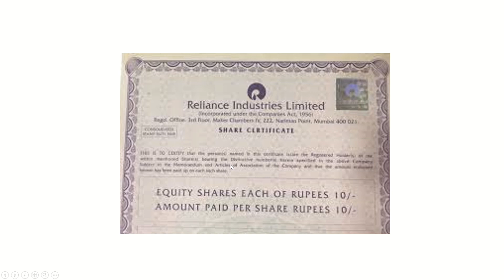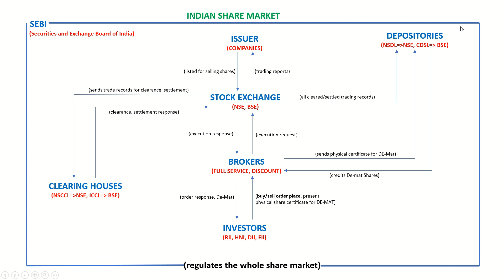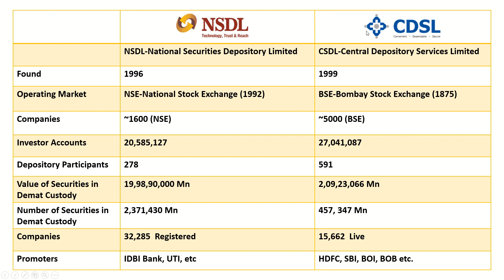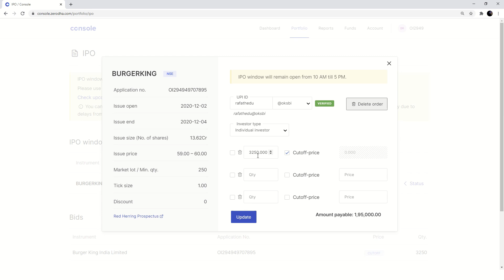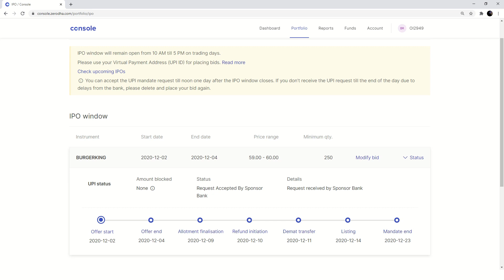What is Stock Market-NSDL | How to apply for NSDL IPO in Zerodha | Hindi | Sensex | Nifty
This video shows what is NSDL, a comparison with CDSL and how to apply for NSDL IPO in Zerodha Kite.